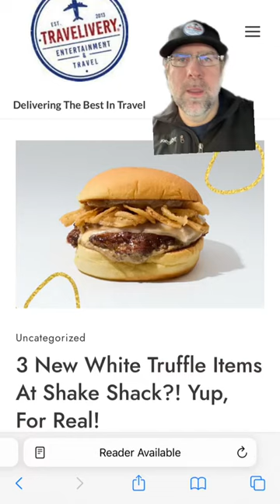3 New WhiteTruffle Items at ShakeShack LasVegas?! Yup, For Real!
Shake Shack is kicking off 2023 with one of its most elevated menus to date… White Truffle!

Introducing the new White Truffle Burger, White Truffle ‘Shroom, and Parmesan Fries with White Truffle Sauce, all made with Regalis organic white truffle oil. Each menu item celebrates all that’s great and unique about the truffle. These items will be available beginning Friday, Feb. 10.

Our Gear:
Studio Camera
Studio Microphone
Studio Tripod
On-Location Camera
On-Location Microphone
On-Location Tripod